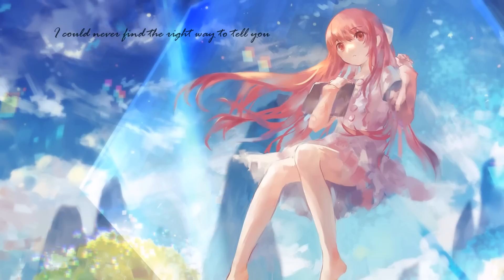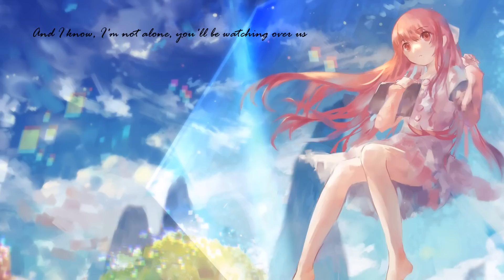[Nightcore] Shelter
Please support the original artist and their song!! ^-^

Programs: Audacity / Windows Movie Maker

I'm not trying to own anything. Both, song and picture, are purely fan-made. I'll remove this video if you're really owner of this song or picture.